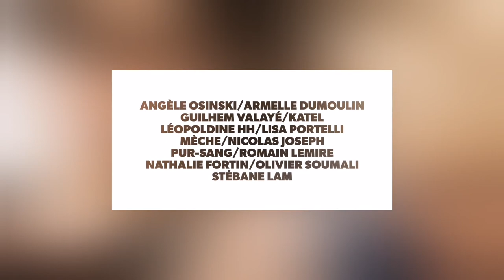Autour du piano #2 / FLF Forum Léo Ferré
Deux soirées exceptionnelles où le légendaire piano du FLF rencontrera une dizaine d’artistes venus partager l’intimité de leurs titres en version piano-voix.
Un rendez-vous unique où se mêleront œuvres personnelles et reprises inédites.

Avec :
Angèle Osinski / Armelle Dumoulin / Guilhem Valayé / Katel / Léopoldine HH. / Lisa Portelli / Mèche / Nathalie Fortin / Nicolas Joseph / Olivier Soumali / Pur-Sang / Romain Lemire / Stébane Lam

OUVERTURE DES PORTES : 18H30
CONCERT : 20H45

INFOS PRATIQUES & ACCES

Forum Léo Ferré
11 rue Barbès
94200 Ivry-sur-Seine

Métro Ligne 7 : Pierre et Marie Curie
Tramway T3a : Porte d'Ivry

Possibilité de restauration avant et après le concert.